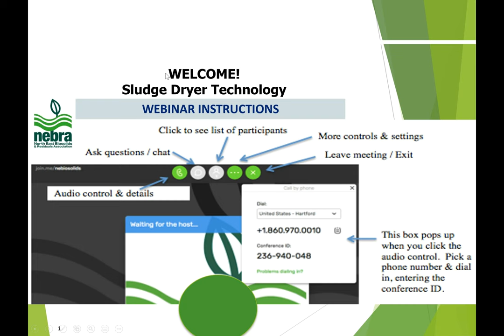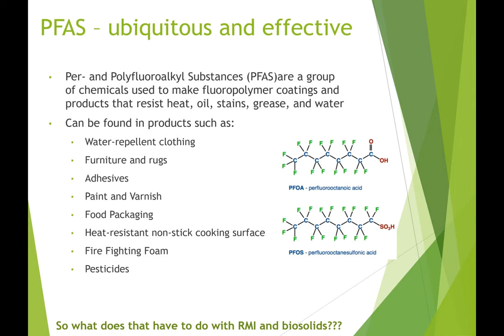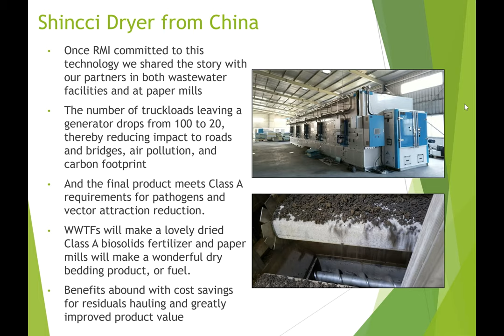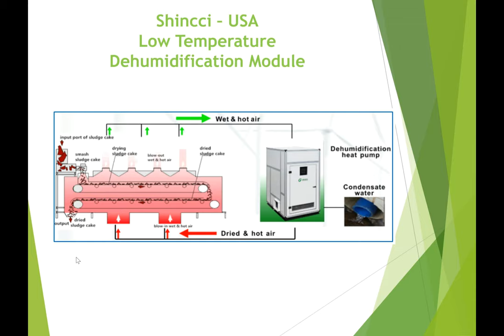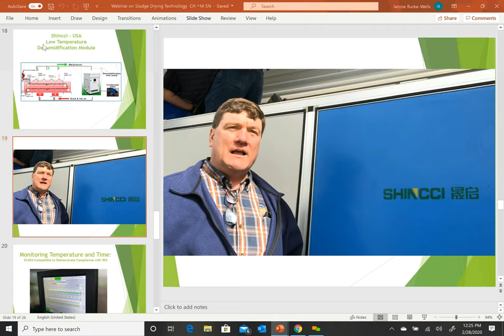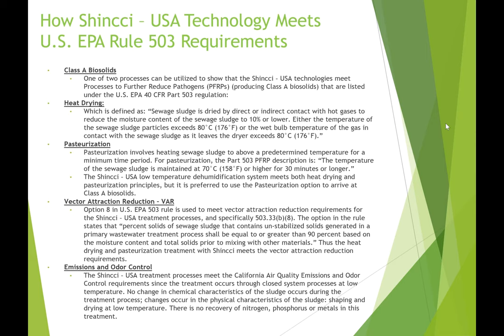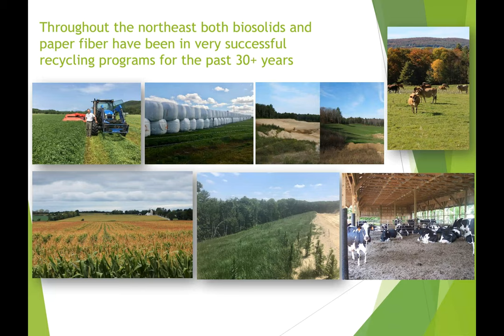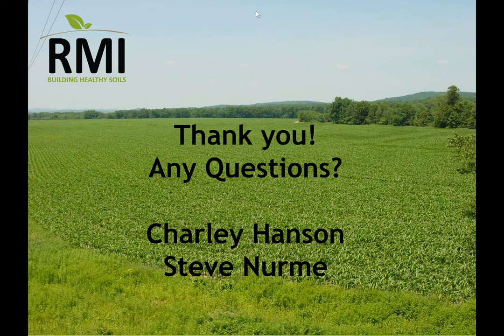Lunch & Learn About Sludge Drying Technology 2020 02 28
Removal of water from sludges is critical for reducing the volume of material to handle, over the road truck traffic, carbon footprint, and costs.  This webinar will discuss evolving best practices for dewatering wastewater sludges and highlight one particular technology.